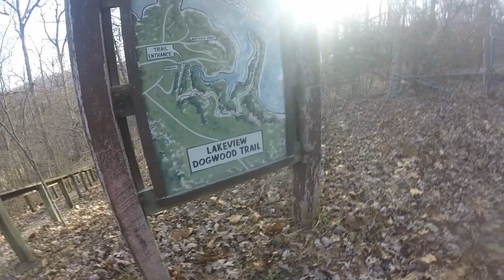FUNERAL FOR THE BOOTS WITH COSSIESPORT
had a funeral week before last for a pair of boots

interview with @cossie7222 coming soon.